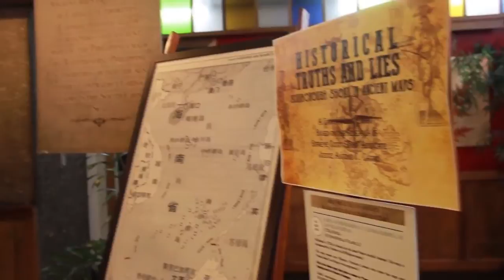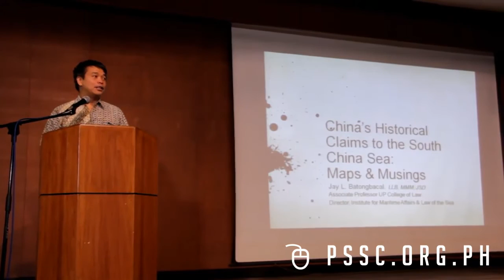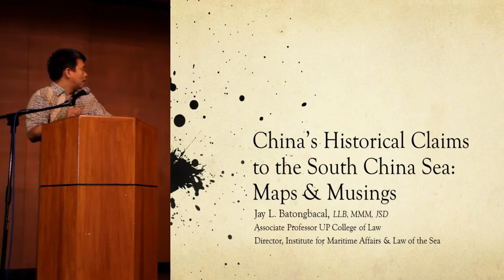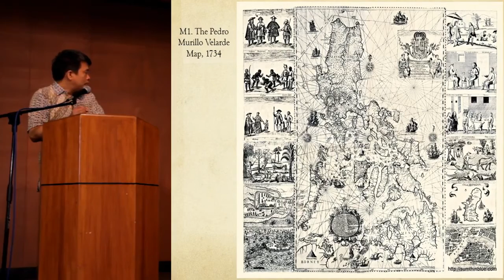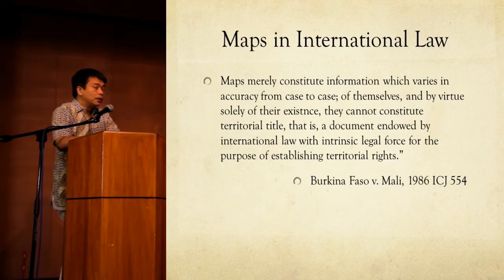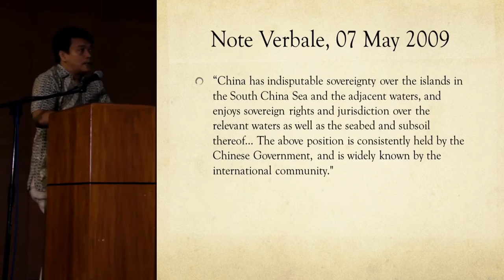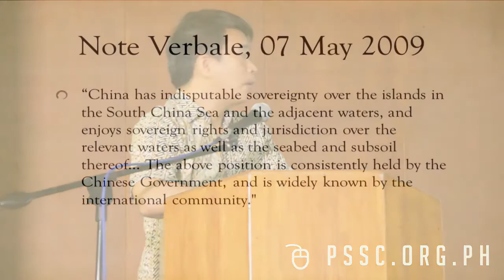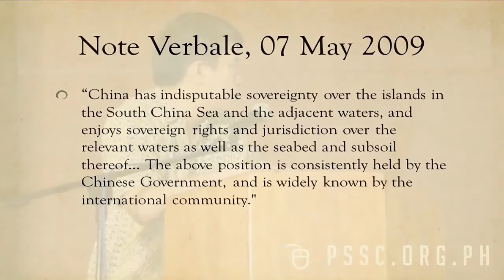China's Historical Claims to the South China Sea Lecture by Dr Jay Batongbacal Part 1